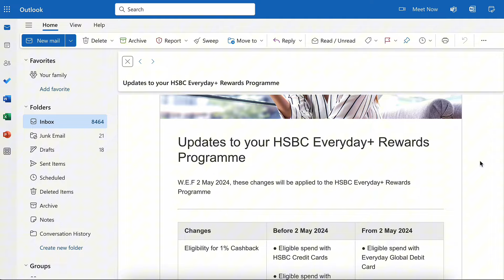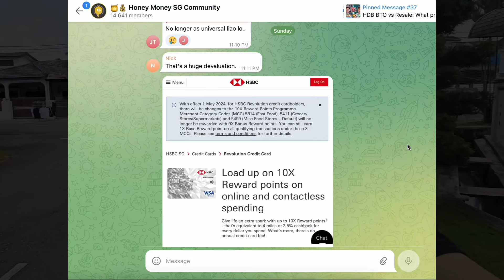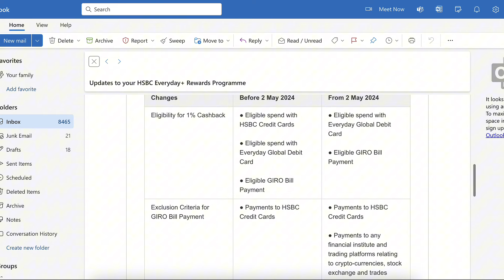I have Bad News for HSBC Everyday Global Account & Credit Cards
Get 6.8%* p.a. guaranteed return with Moomoo Cash Plus (T&Cs apply)

🧾 DBS Paylah! $5 with code CHRHAF684